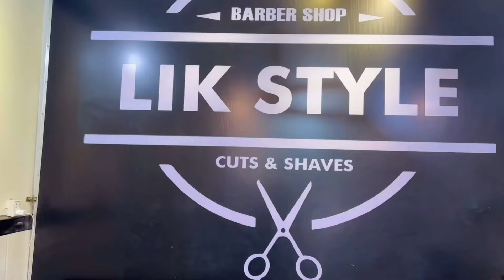How to haircut tutorial របៀបកាត់សក់